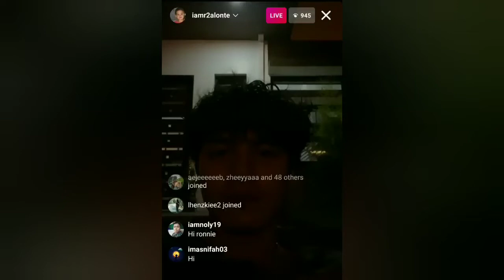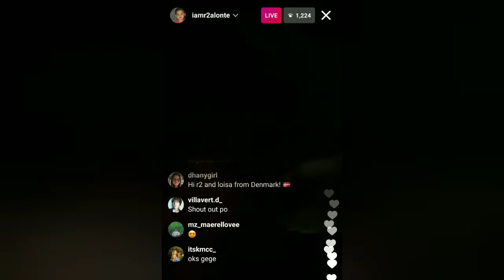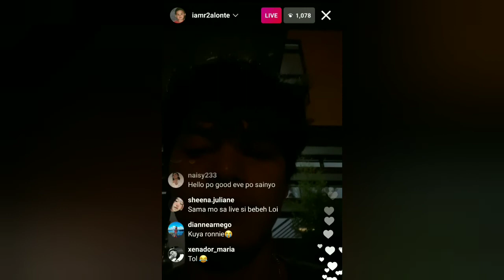RONNIE ALONTE IG LIVE! (JANUARY 10, 2021)